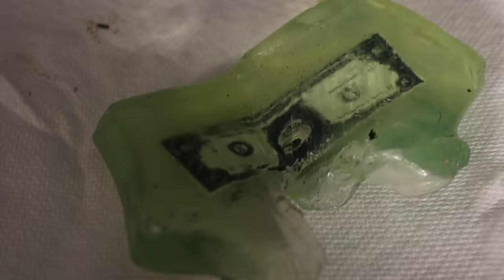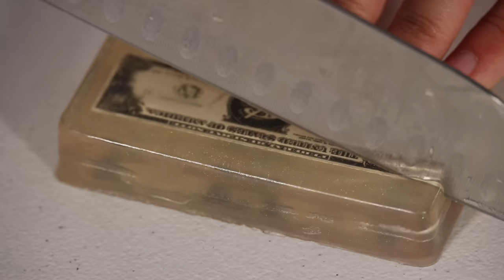Can I Find $100 in this Bar of Soap?!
Can I Find $100 in this Bar of Soap | TFG Vlogs is back and today I bought a ton of Money Soap bars. We're going to see how much money we can make from money soap and if we can find the rare $100 bill.